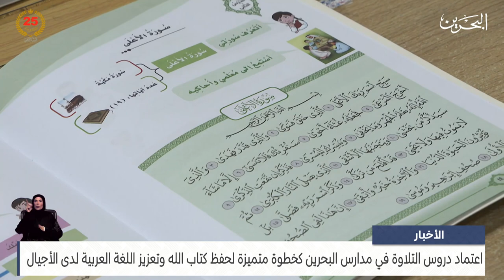الأخبار : اعتماد دروس التلاوة في مدارس البحرين كخطوة متميزة لحفظ كتاب الله وتعزيز اللغة العربية